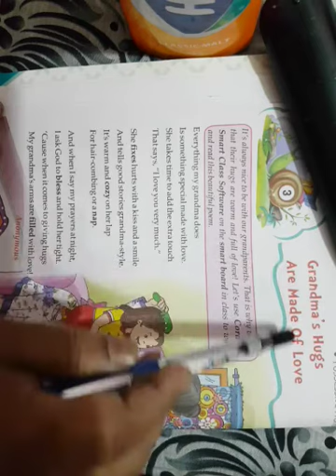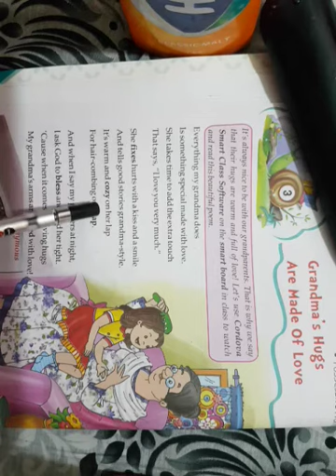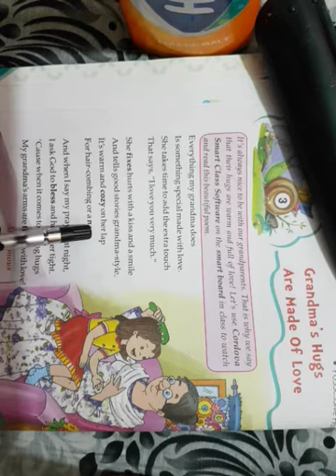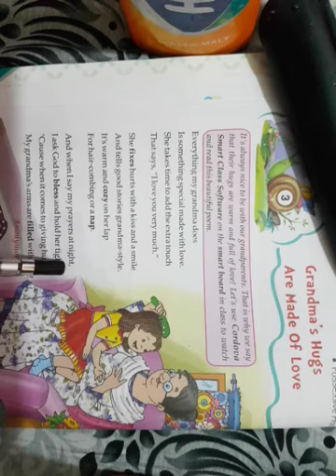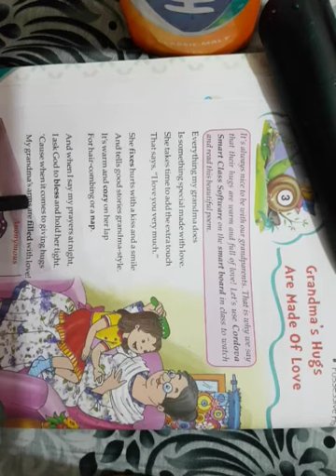Class 4,ENGLISH,Chapter 3 Grandma's Hugs Are Made Of Love